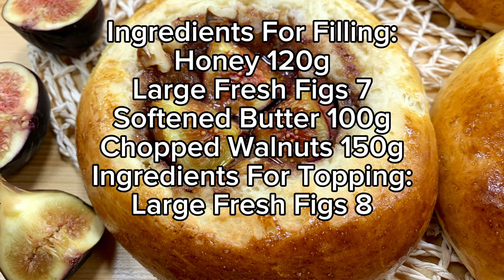Fresh Fig & Honey Buns; This fig bread melts in your mouth - Nane Anjir o Asal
Ingredients For Dough:
Flour 750g
Sugar 80g
Large Eggs 2
Lukewarm Milk 400ml
Ingredients For Filling:
Large Fresh Figs 7
Honey 120g
Softened Butter 100g
Chopped Walnuts 150g
Ingredients For Topping:
Large Fresh Figs 8
Ingredients For Egg Wash:
Egg Yolks 2
Vanilla Powder 1/3 teaspoon

مواد لازم برای خمیر:
تخم مرغ بزرگ ۲ عدد
نمک ۲/۳ قاشق چایخوری
کره ذوب شده ۱۰۰ گرم
خمیر مایه خشک فوری ۱۵ گرم
شیر ولرم ۴۰۰ میلی لیتر
مواد لازم برای فیلینگ:
انجیر تازه بزرگ ۷ عدد
عسل ۱۲۰ گرم
کره نرم شده ۱۰۰ گرم
گردو خرد شده ۱۵۰ گرم
مواد لازم برای تاپینگ:
انجیر تازه بزرگ ۸ عدد
مواد لازم برای رومال:
زرده تخم مرغ ۲ عدد
پودر وانیل ۱/۳ قاشق چایخوری

00:00 Intro
00:28 Ingredients
00:34 Making the dough and Kneading and Shaping it
02:03 Covering and Resting the dough
02:09 After the first resting
02:15 Removing air from the dough
02:22 Dividing the dough
02:31 Shaping the dough into balls
02:51 Placing the dough in the oven tray
03:03 Creating a hole in the middle of the dough
03:18 Making the fig mixture
04:11 Adding the fig mixture to the dough
04:14 Adding the chopped walnuts
04:16 Cutting the figs and Adding them to the dough
04:49 Covering and Resting the dough and After final resting
04:53 Making the egg wash
04:58 Brushing the egg wash mixture over the dough
05:19 Placing the dough in the oven and Baking the bread
05:36 Result